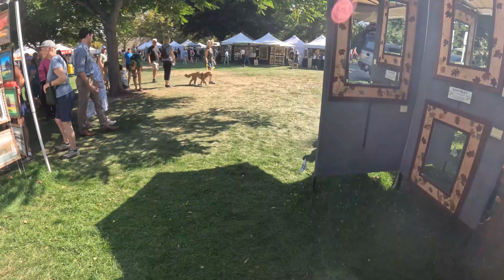Art in the Park Boise 2024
Treasure Valley area. For three days, Julia Davis Park is filled with hundreds of tents selling all types of art including paintings, sucpture, jewerly, photography, pottery, and many other unique, one of a kind items that are weareable, wall hanging, indoor, and outdoor for enjoyment. There are food trucks and preformances to watch when you need to take a break. So sit back and relax and enjoy a walk in Art in the Park